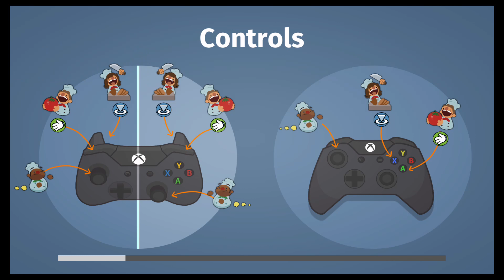Overcooked co-op gameplay 2020_10_10